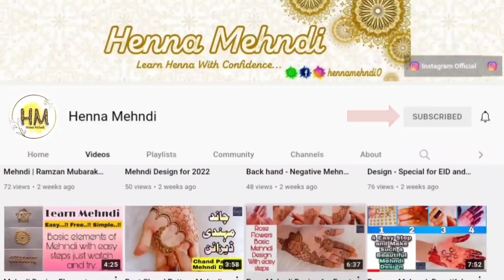Very Attractive Floral Heavy Palm Henna Design Tutorial | Latest Bharwa Mehndi design For Beginners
Video is related to - Palm Mehndi design for beginners

Channel Uploads Content Like
Mehndi
Arabic Mehndi
Bridal Mehndi
Gujrati Mehndi
Indian Mehndi
Mehndi Class
Mehndi Classes for beginners
Top mehndi design
Siders Mehndi Design